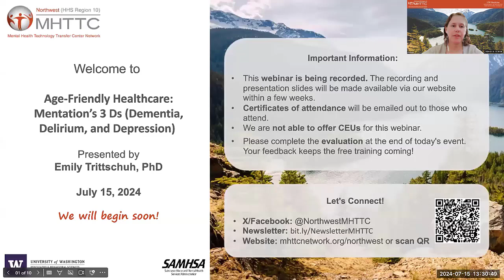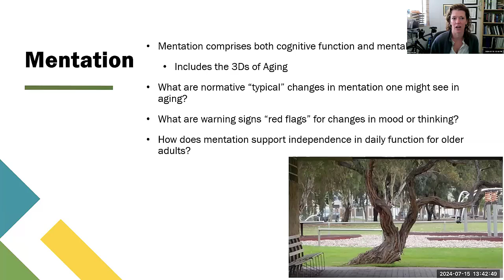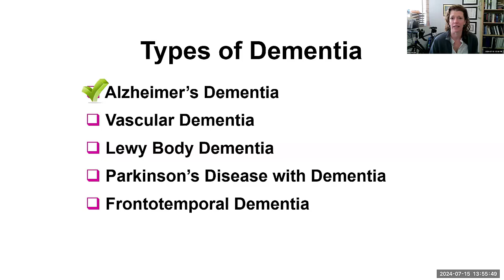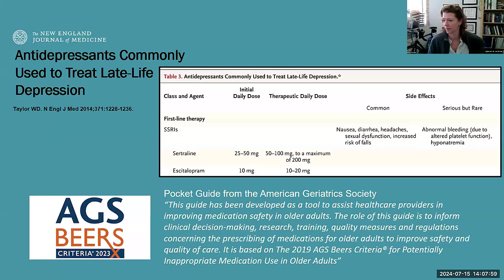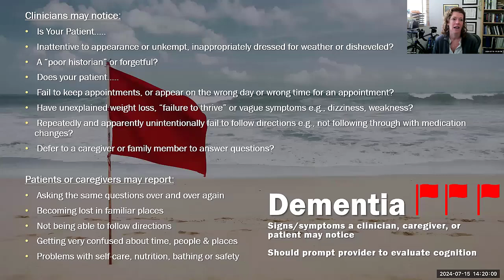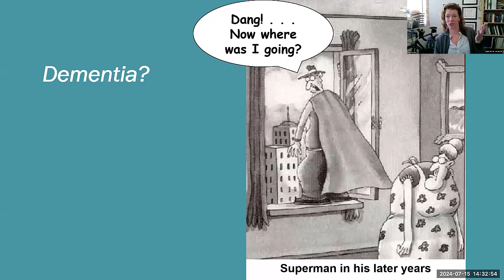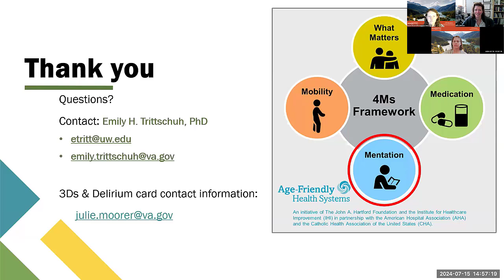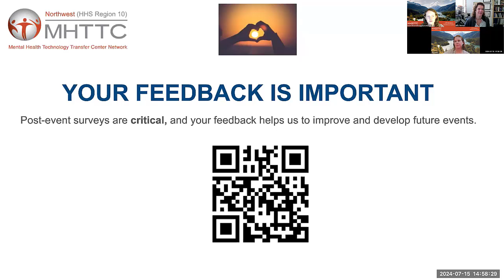Age-Friendly Healthcare: Mentation’s 3 Ds (Dementia, Delirium, and Depression) | July 15, 2024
After the completion of this 90-minute webinar, participants will be better able to characterize dementia, delirium, and depression (the 3 Ds), identify key similarities and differences between these clinical syndromes, recognize warning signs, and initiate diagnostic work-up.

FACILITATOR
Dr. Emily Trittschuh is a clinical neuropsychologist and the Associate Director of Education & Evaluation with the Veteran Administration (VA) Puget Sound Healthcare System’s Geriatric Research Education Clinical Center (GRECC). She is also a professor in the Department of Psychiatry and Behavioral Sciences at the University of Washington School of Medicine. She has specialized in neurodegenerative disease and geriatrics throughout her career.